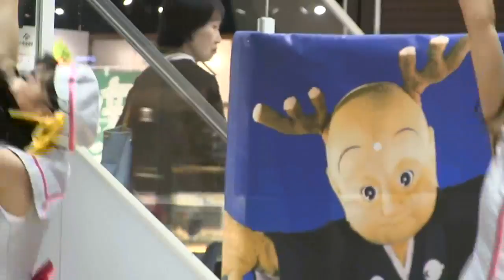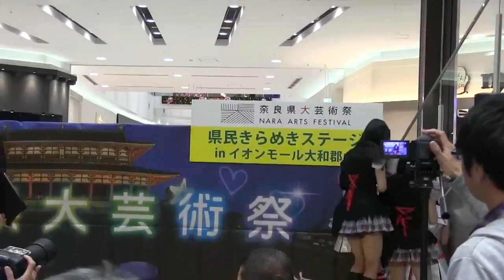SO.ON project 第２部 (2016/11/3 イオンモール大和郡山)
2016/11/3 奈良県大芸術祭 県民きらめきステージ＠イオンモール大和郡山 SO.ON project ①Love Love Lovely☆ ②never ever. ③no regret ④お願い！Ring My Bell.

2016/11/3 奈良県大芸術祭 県民きらめきステージ＠イオンモール大和郡山 SO.ON project ①背のびジェネレーション ②Rise up ③ひらりふわり ④乙女症候.